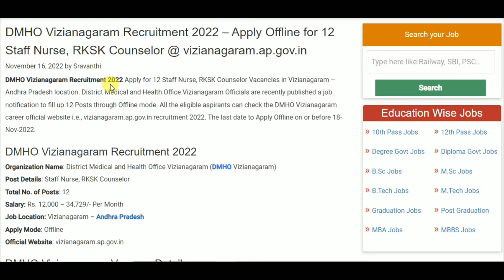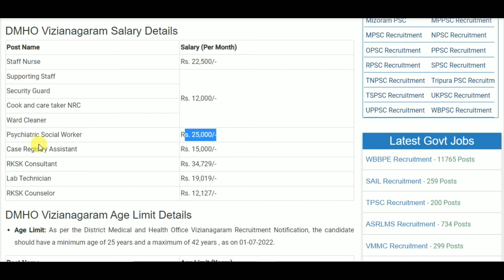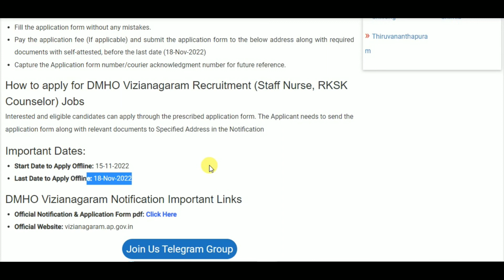DMHO Vizianagaram Recruitment 2022 – Apply Offline for 12 Staff Nurse, RKSK Counselor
10th pass job
12th pass Jobs
Graduation jobs
Vacancy
Jobalert
Government Jobs
Recruitment 2022
Bharti 2022
Recruitment hub
Vampire hub
Latest Govt Jobs 2022
Jobs 2022
Vacancy 2022
Current Affairs
Exam Pattern
B-Tech Jobs
Diploma Jobs
Latest Job Update
Sarkari Result